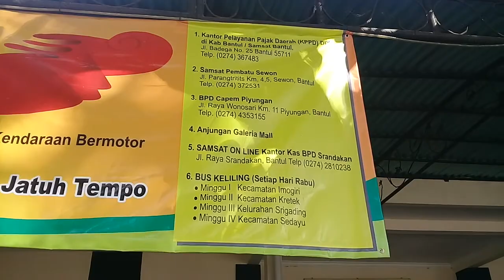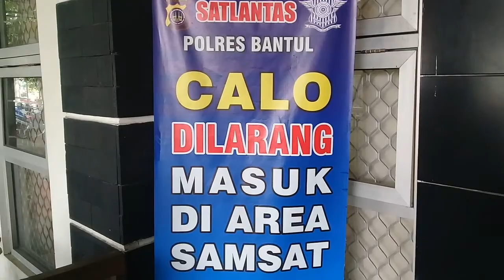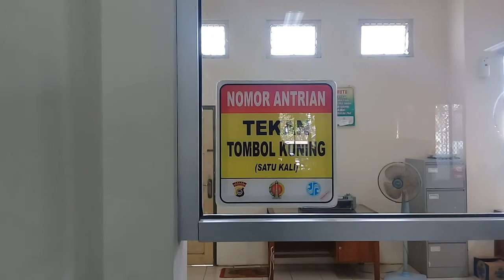perpanjangan stnk mudah dan cepat di sewon (gak perlu calo)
perpanjangan stnk cepat sekali...kalau rame saja 45 menit,sepi bisa 15 menit...rugi pakai calo...